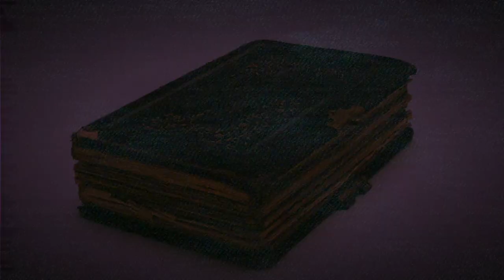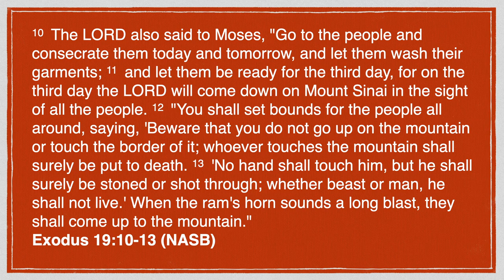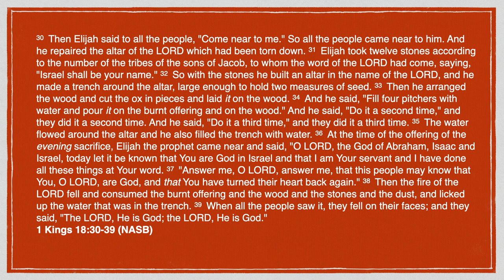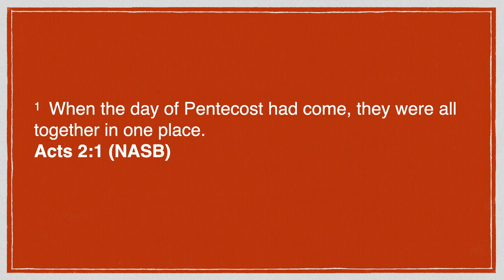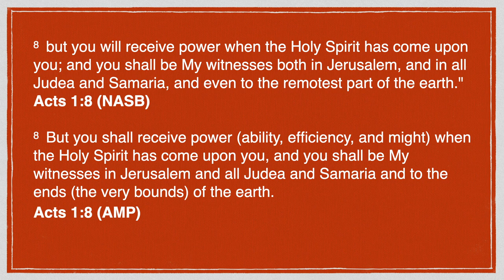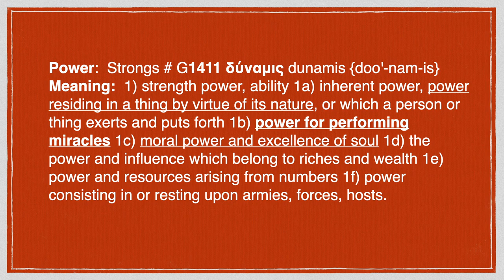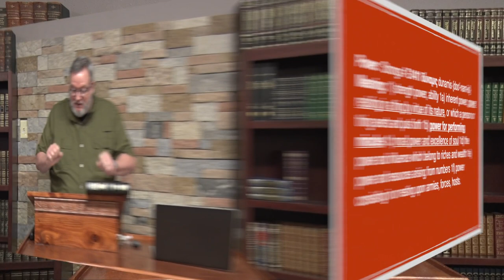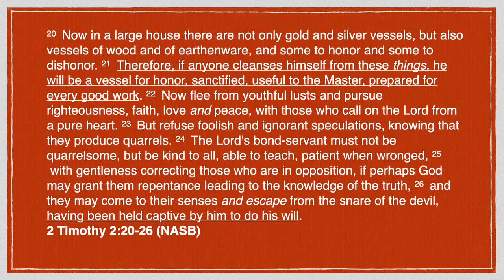Preparing for Pentecost and Maintaining Its Power | UTK89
Preparing for Pentecost and Maintaining Its Power
Understanding the Kingdom Series | UTK 89

The power of God does not simply fall in a vacuum:  it will only fall when a place has been prepared for it.  In this episode, Dr. Lake examines the examples of Moses, Elijah, and the Early Church and how they prepared for the power and fire of God.  Not only do we need to know how to prepare, but how to maintain the fire of God once it has fallen!